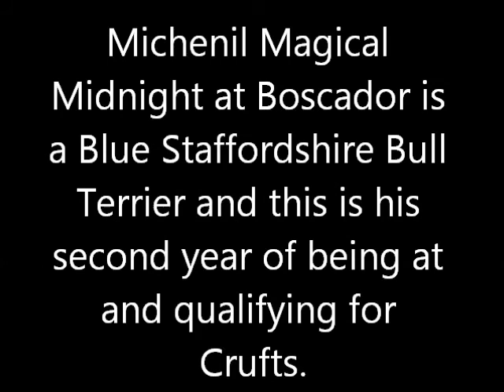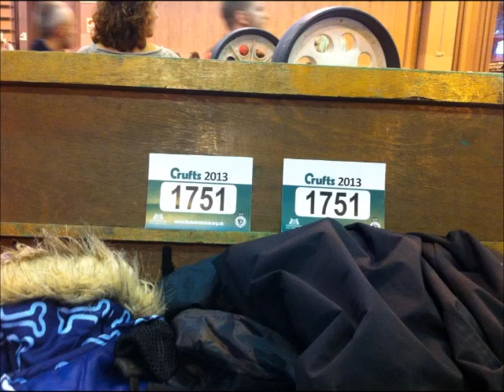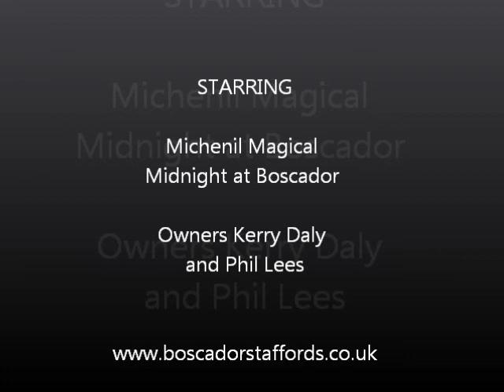Michenil Magical Midnight at Boscador Staffordshire Bull Terrier Undergraduate Dog Crufts 2013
Our dog is a BLUE Staffordshire Bull Terrier and therefore not popular in the show ring but despite this we have qualified and been at Crufts two years running.  This video is our journey to Crufts 2013!